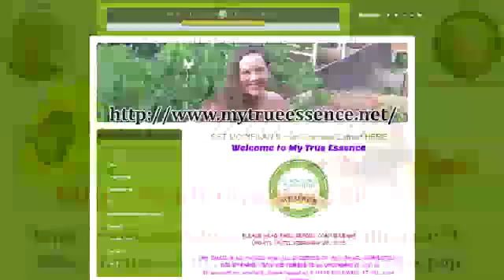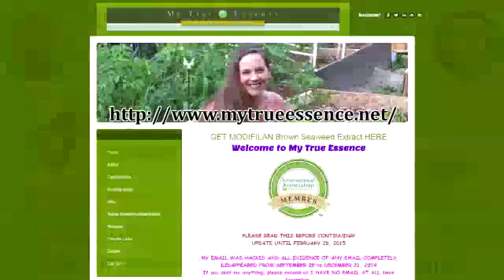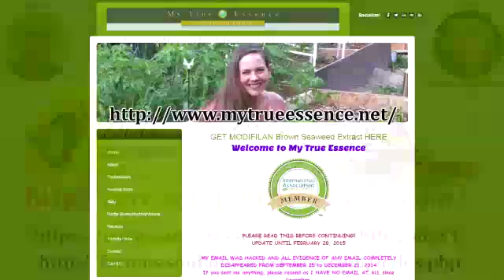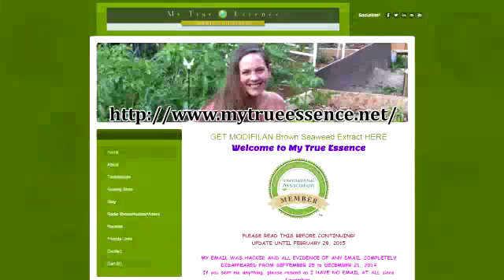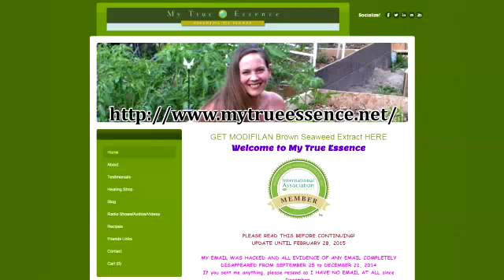09-04-2013 The History Of God - Guy Needler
Guy Needler MBA, MSc, CEng, MIET, MCMA initially trained as a mechanical engineer and quickly progressed to become a chartered electrical and electronics engineer. However, throughout this earthly training, he was always aware of the greater reality around him as he caught glimpses of the worlds of spirit. From his teens to his early twenties, these glimpses drew him to read extensively the spiritual texts of the day, and meditate intensively. Then, he was told by his guides to focus on his earthly contribution, so he subconsciously scaled back the intensity of his spiritual work. When Guy reached his late thirties, he felt the call to return to his spiritual roles. The next six years saw him becoming a Reiki Master and pursuing a four-year commitment to learn energy and vibrational therapy techniques from experts in the fields. He studied with Helen Stott, a direct student and teacher of the Barbara Brennan School of Healing™ (BBSH) methodologies. As a prerequisite for attending BBSH based courses, students were required to pursue personal development and psychotherapy via various methodologies like the Pathwork™ methodology described by Susan Thesenga and other methodologies developed by Donovan Thesenga and John and Eva Pierrakos. His training and experience in energy-based therapies has resulted in his being a member of the Complementary Medical Association (MCMA).

It was during these “trips” to the higher frequencies that he discovered he could communicate with the energetic entities that existed on the various levels of our multiverse.